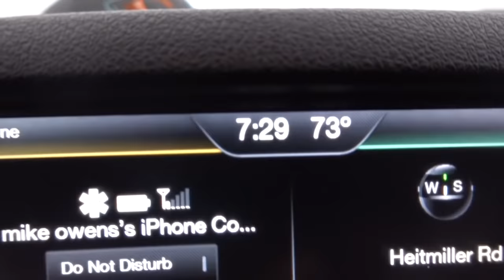Soft Shell Turtle Catch Clean Cook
This video is about soft shell turtle catch clean cook